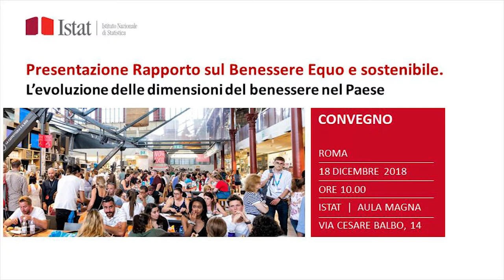I risultati del BES. Elena Granaglia | Università degli Studi Roma Tre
Il Rapporto sul benessere equo e sostenibile ha il merito di occuparsi dei risultati andando oltre il disegno e i processi delle politiche sociali per il Paese.